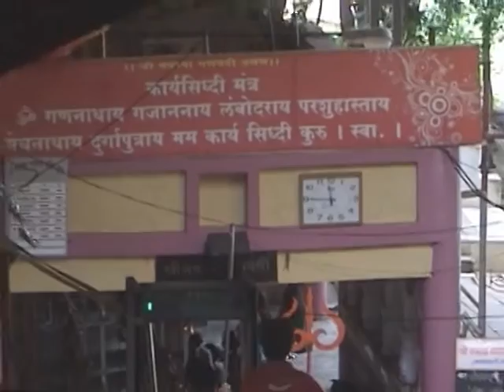Navasya Ganapati Temple near Nashik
Navshya Ganpati Mandir is about 12 kms from Nashik on Gangapur Road.  The Templae was build in mid 17th century by Peshwas. It has a long history of more than 300 years. It is located on the banks on Godavari river. The temple is so holy and serene that just being in the visity of the temple brings you a great joy and clamness on mind. The temple is famous for being very 'Jagrut Devasthan' and devotees wishes are fulfilled and hence got the name as 'Navashya Ganapati'. The idol and temple is very buitiful.